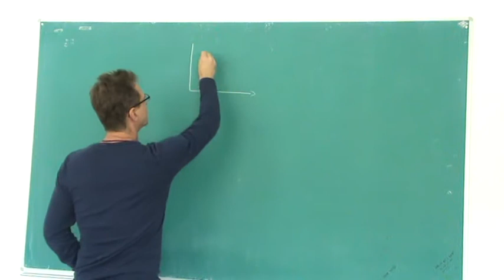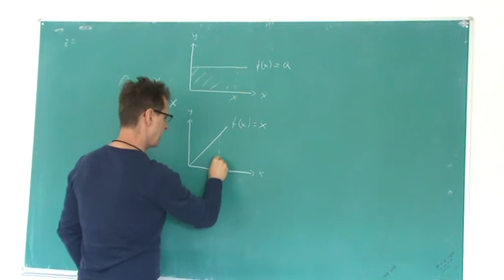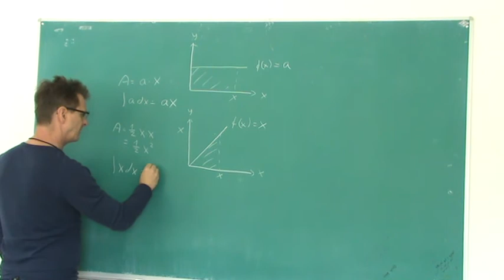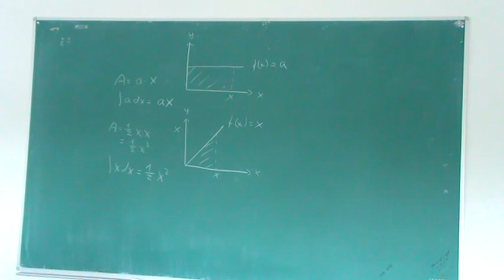Arealbetragtning af integraler